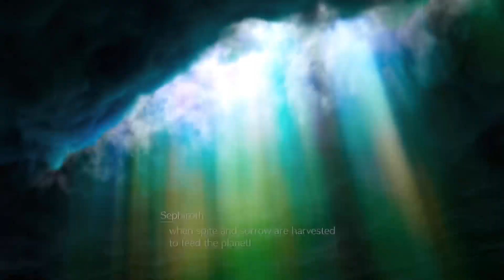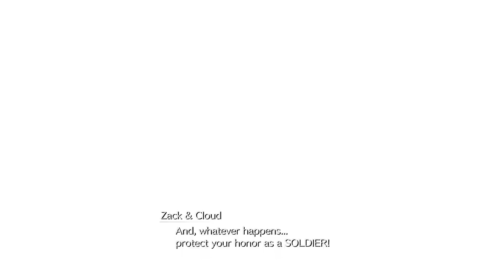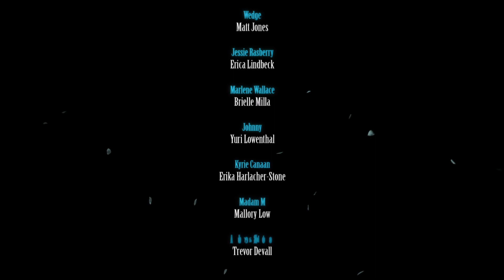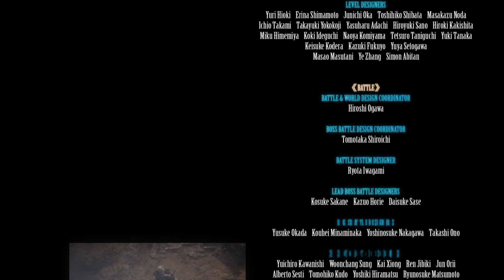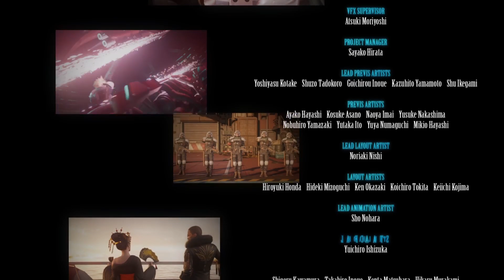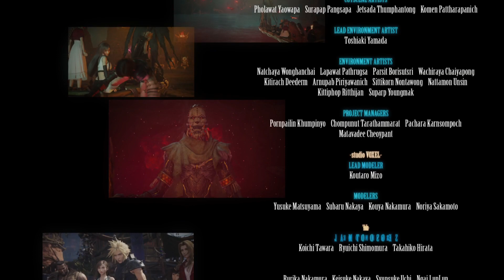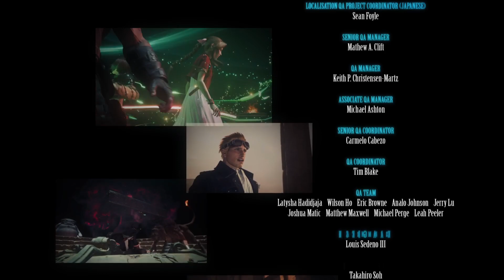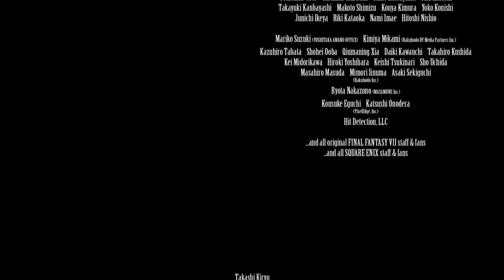Final Fantasy VII: Rebirth (part 23 end game)